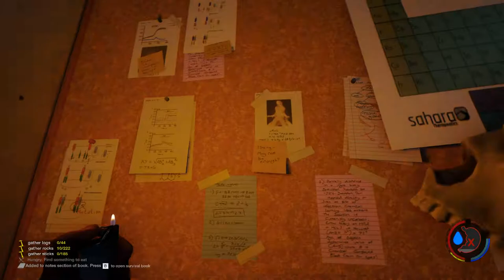THE FOREST [058] STORY ♦ Das Labor...! ♠ Let´s Survival together ♣ HD+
ACHTUNG:SPOILER!!!
Kommentiertes Gameplay von KonKorth und Skulldur.

Jeden Dienstag, Donnerstag und Sonntag eine neue Folge `The Forest´ hier auf meinem und Skulldur´s Kanal!!